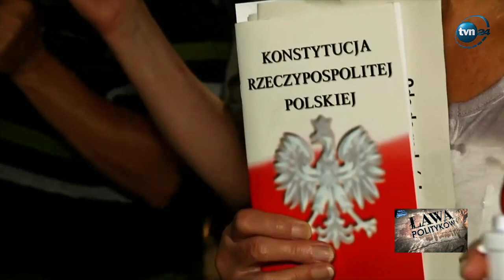Czy Unia Europejska powinna zainterweniować w sprawie sądów?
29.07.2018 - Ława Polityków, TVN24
Adrian Zandberg (Razem), Joanna Mucha (PO), Stanisław Tyszka (KUKIZ'15), Jacek Protasiewicz (PSL), Adam Szłapka, Jarosław Selin (PiS)